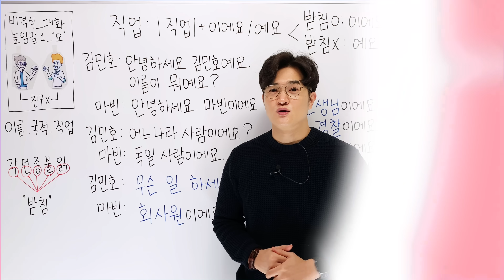Check out all the lecture videos on SCKOOL!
Korean lessons taught by a Korean teacher with 13 years of teaching experience!
💫 SCKOOL offers not only high-quality lectures equivalent to those at Korean universities but also more than 2,000 speaking, listening, and writing exercises per course.
💫 Through this, you can achieve:

📌 More effective results than studying abroad in Korea
📌 Speaking exercises: Practice speaking Korean using AI voice recognition technology
📌 Listening exercises: Practice listening to Korean at your level
📌 Writing exercises: Immediate review to ensure you understand the material learned in class

*책 구입 buy
📚 교재 p-Book